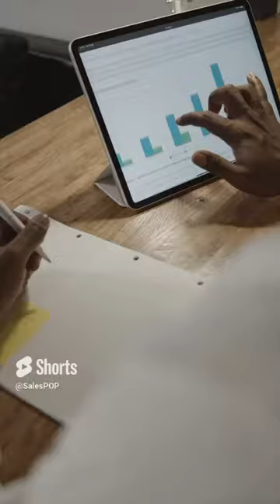12 Days of Christmas Shorts!: 9th Day Perspective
🎄✨ Introducing our festive YouTube series: "12 Days of Christmas Shorts!" 🎥 Join us as we spread holiday cheer through snippets from our inspiring interviews. Wishing you all a Merry Christmas and abundant inspiration! 🌟 ChristmasOnYouTube SeasonsGreetings 🎁

The 9th Day of Christmas Perspective from ?